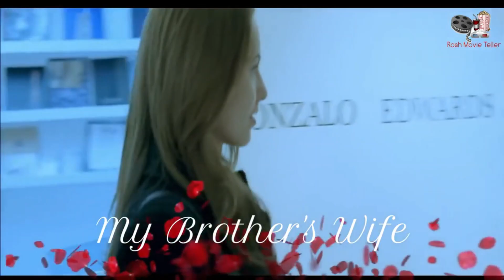My Brother's Wife (2005) Movie Explained in Nepali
My Brother's Wife (2005) Movie Explained in Nepali. Hollywood  Romantic thriller Movie “My Brother's Wife” Story Summarized Explanation in Nepali by Rosh Movie Teller.

Movie Plot : Even though Zoe/Sonia has been married to Ignacio/Ishan for about a decade, they are unable to have children. She wants to be intimate but he prefers to be ready for intimacy on Saturdays only, and she gets physically drawn to his artistic brother, Gonzalo/Rohan. Then things get complicated for her after she tests positive for motherhood and finds that her husband may be gay.

Credits:
Images and footage Source :  20th Century Fox
Directed by :  Ricardo de Montreuil
Produced by : Stan Jakuvowicz (Shallow Entertainment)
                         Diego Valenzuela
                        Jaime Bayly
                        Muvie's Producciones
Cinematography : Andrés Sánchez
Written By :  Jaime Bayly